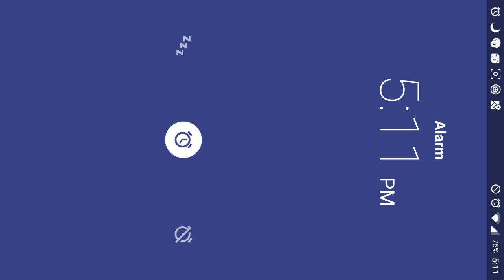Boom Beach - War Factory Unboosted Sept 29/2016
Lazy Man's War Factory September 29. Unboosted gbe and zooka attacks to take down Colonel Gearhart as easily and with as few casualties as possible.

Super rushed and sloppy today. I even missed artillery shots :/

Stats:

- 104x level 21 zookas
- 55% TD
- 33% TH
- 96 - 108 starting GBE (I start with more but waste a bunch on useless smokes or artillery)

Using artillery/barrage I worked towards removing shocks and creating a free spot to attack from by removing:

1. 3x Flame Throwers 8:00 (missed artillery)
2. The Lazor 7:00
3. The Machine Guns and Flame throwers on the 9:00 side of core.

My drop was *awful* due to the smoke being way way too late.

Finally hit core with 4 shocks + critters.

1. The 2 SLS + SB + MG
2. The Hot Pot below core
- I still can't eyeball their ranges
3. The closest to the core with the Hot Pot
4. The RL behind core (why I didn't shock the other RL with it I don't know)

1/7 hooka is probably a good choice for this layout today. Especially if you're going to shock as poorly as I did.